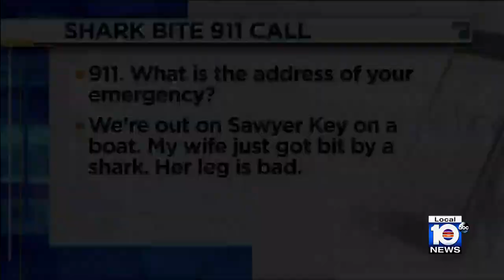'It was very traumatic,' husband says after wife attacked by shark in Keys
A husband spoke to Local 10 News this week after he and his children witnessed his wife getting attacked by a shark in the Key.